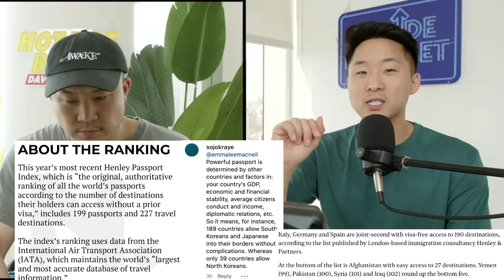Why Singapore Could Be BETTER Than Japan